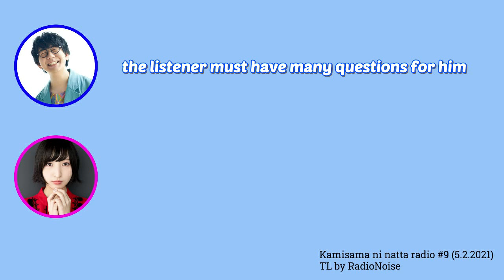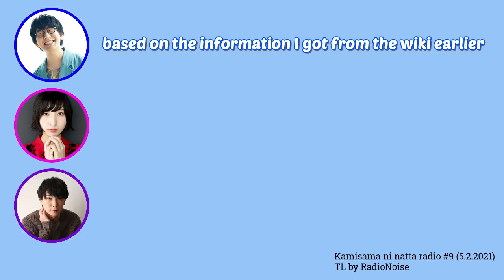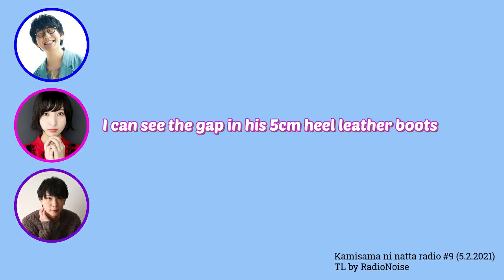[Kamisama ni natta radio] Sakura Ayane interested in Shigematsu Chiharu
Omiai is a Japanese traditional custom that relates closely to western matchmaking, in which a woman and a man are introduced to each other to consider the possibility of marriage.

from  #9 Kamisama ni natta radio (5.2.2021)

Guest
Shigematsu Chiharu as Suzuki Hiroto
Personality:
Sakura Ayane,

You can listen to the full version at